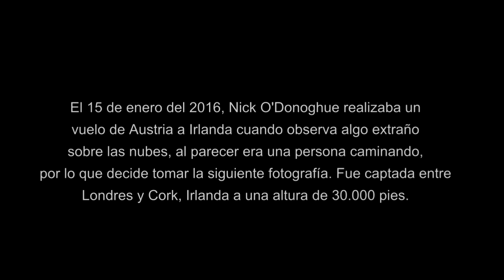"Gigante de Hierro" Caminando en las Nubes (Video Paranormal)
Nick O'Donoghue tomó una fotografía en un vuelo comercial de Austria a Irlanda, lo que parece ser es una "persona" caminando sobre las nubes a 30.000 pies de altura.